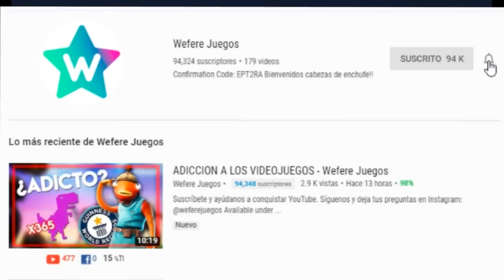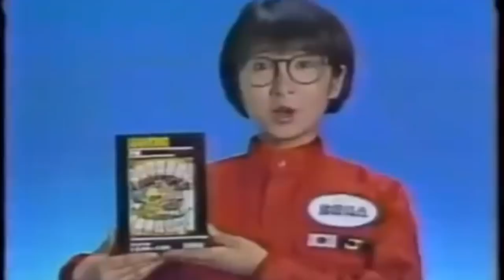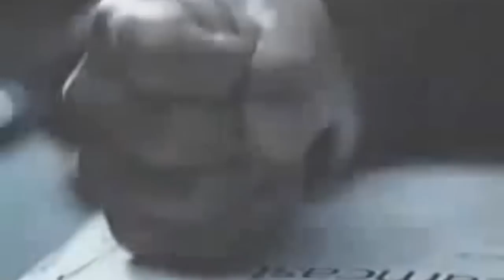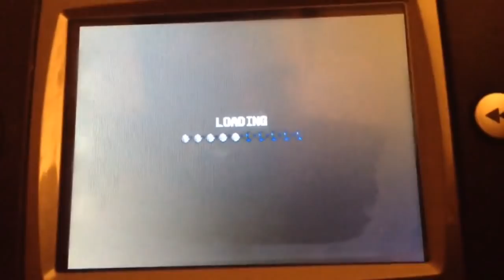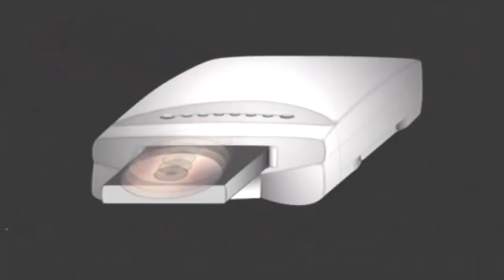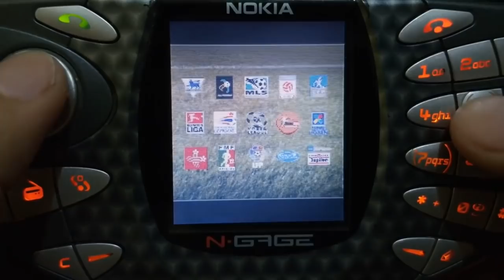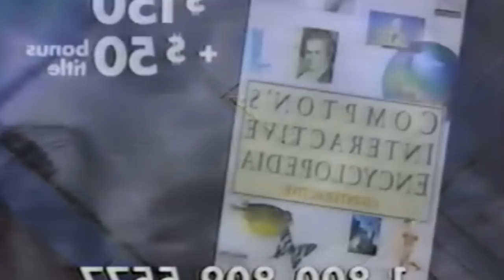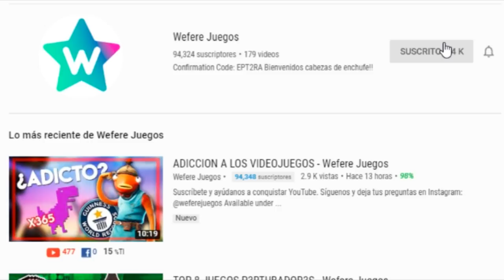8 PEORES CONSOLAS - Wefere Juegos